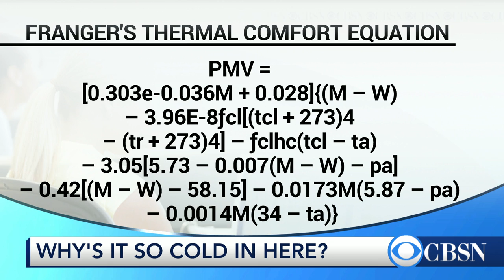Environmental study suggests office air conditioning might be sexist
A new study suggests that the temperature in your office might be biased towards men. New York Times health and science writer Pam Belluck explained the archaic formula with CBSN.